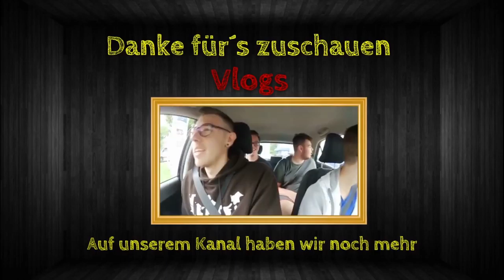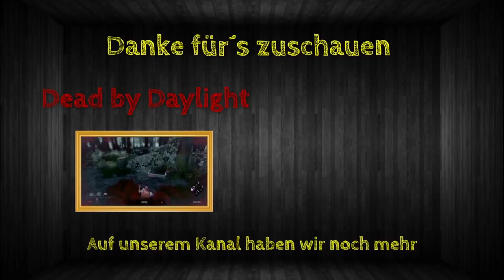Rainbow Best Moments [#077] - Nimmst du das auf?